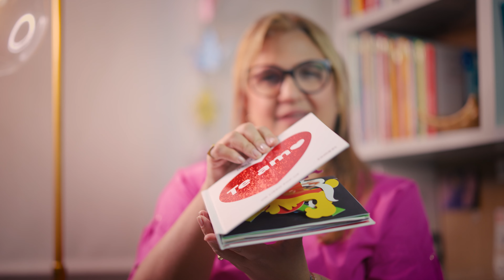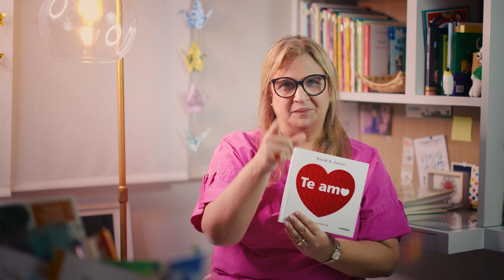'TE AMO', UN LIBRO PARA EXPRESAR AMOR | ESPECIAL DE LAS MADRES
Estre libro 'pop-up' de David A. Carter está lleno de sorpresas para pequeños y grandes. Hay muchas formas de decir "Te amo", te cuento algunas con esta historia que es un homenaje al amor y un entretenimiento inolvidable.